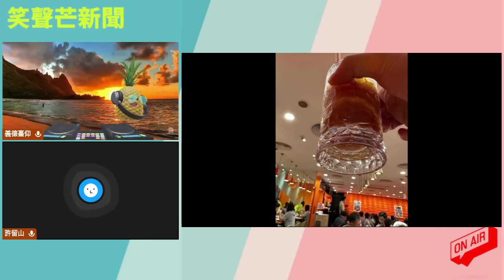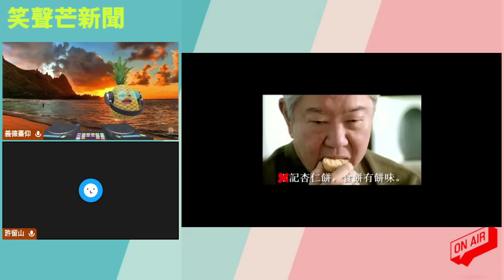港人北上「嘴對抗」？袁彌昌說穿了一個怪異真相？蔡瀾2007年已經發現呢個問題？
主持:  義德臺仰, 許留山